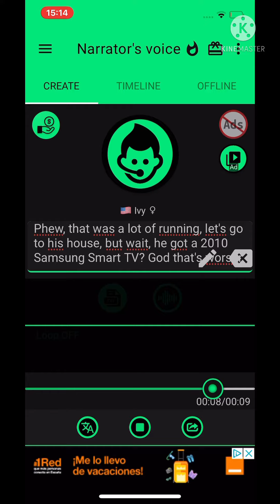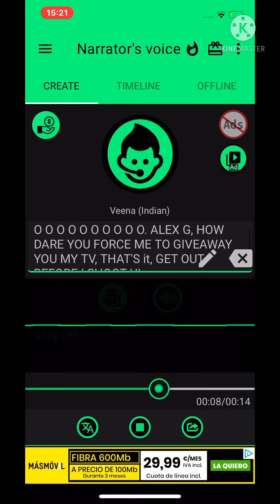Alex g forces me to giveaway my TV to him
Wow, Alex g, you really need help...

Narrator's Voice Parody

Cast:
Alex g - Ivy
Me - Justin
Me angry - Veena (I wanted to use Paul voice but it gave me error.)